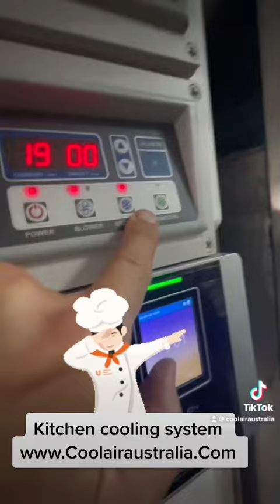Kitchen cooling system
The best IN THE WORLD premium portable cooling units that are the ultimate in design, performance, and durability
for any climate need
We are everything you ever wanted
in
portable save energy air -conditioning!
Looking to cool your space & Cut your Energy Cost?